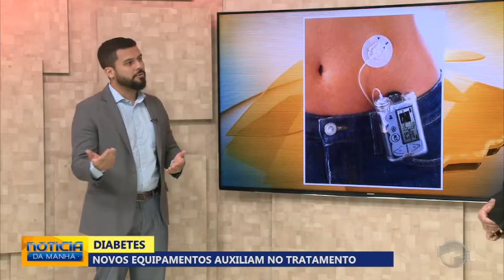Diabéticos apostam em tratamentos avançados contra a doença